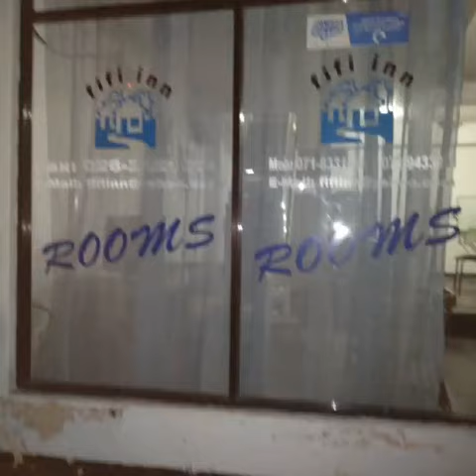Kiffin hotel come.sri lane.dyke street.trincomali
Trinco